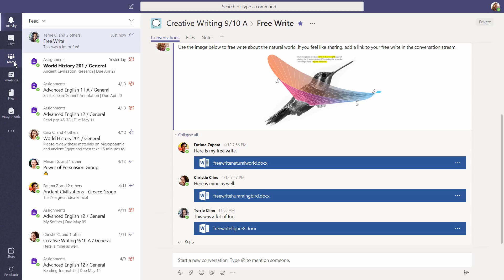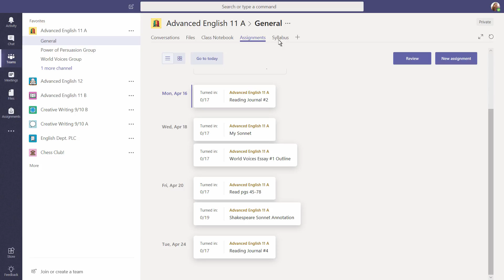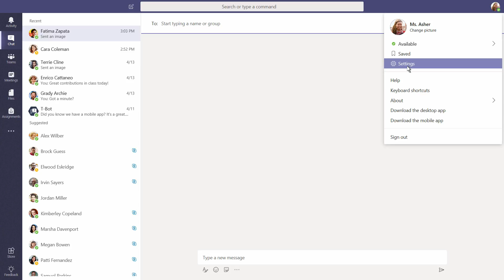Teams Tip 1: How to find your way around Microsoft Teams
This Teams Tip will provide educators a high level overview of the experience with Microsoft Teams for Education.

Ready to get started with Teams?